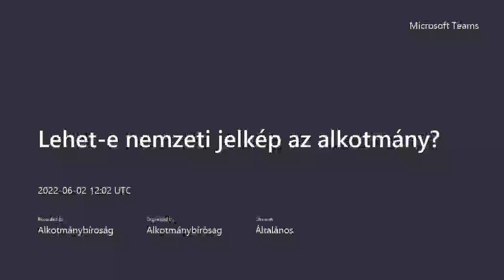Tribl Norbert - Lehet e nemzeti jelkép az alkotmány